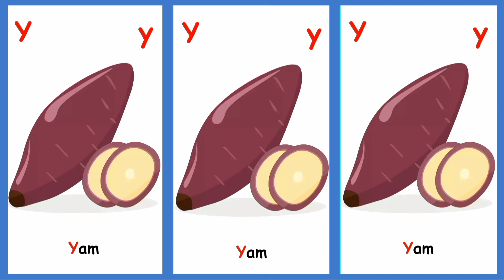Y for Yak